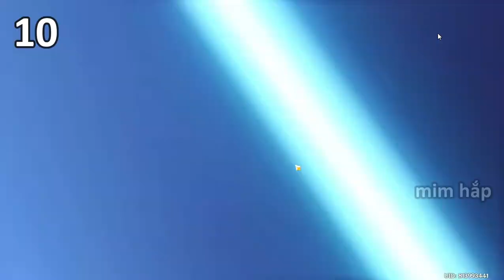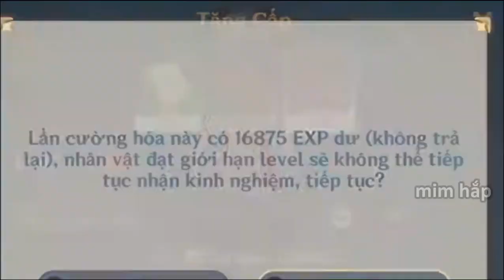GangYoo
Music 2:20 Egzod - Royalty (ft. Neoni) (Wiguez & Alltair Remix)